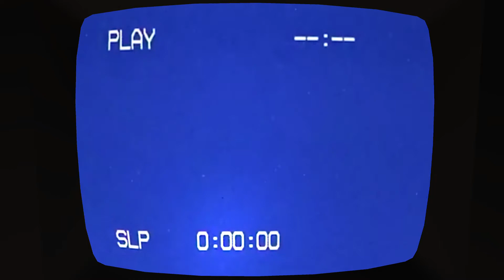Amanda The Adventurer Version 1.3 - Full Gameplay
Full playthrough of Amanda the Adventurer in the latest version (1.3).